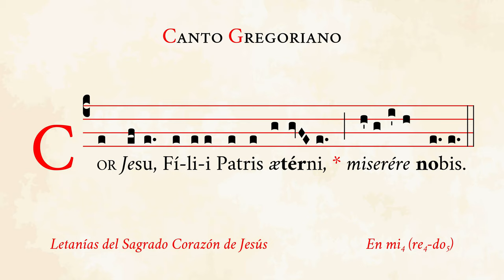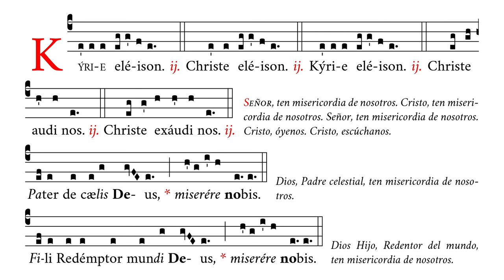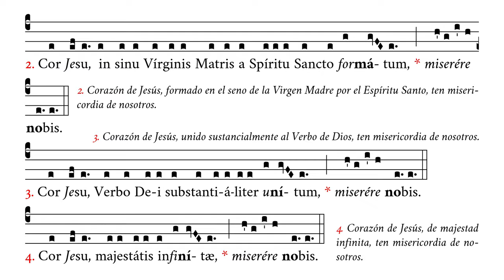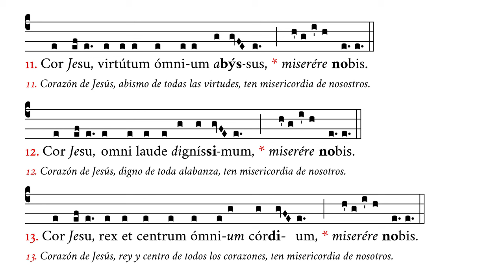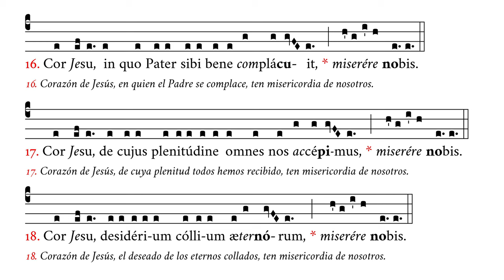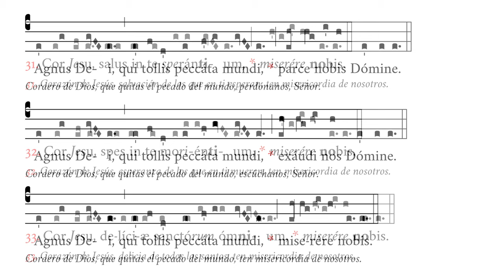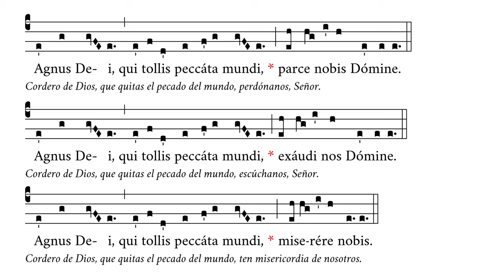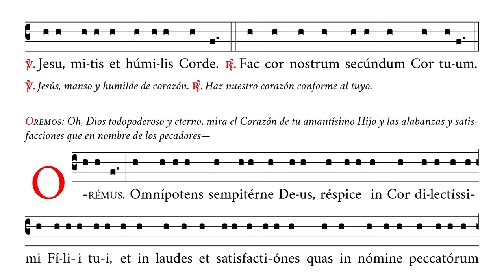«Litaniæ Sacratissimi Cordis Jesu» – Letanías del Sagrado Corazón de Jesús – Canto Gregoriano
🎼 Cantado en mi4 (rango tonal de re4 a do5).
🎶 Letanías del Sagrado Corazón del Jesús.
☑️ Uso sugerido: meditaciones.

⏱ Marcas de tiempo:
0:00 Kyrie eleison – Christe exaudi
0:57 Pater de cælis – Sancta Trinitas
1:45 1. Filii Patris – 4. Majestatis
2:45 5. Templum Dei – 9. Justitiæ
3:57 10. Bonitate et amore – 14. In quo sunt
5:11 15. In quo habitat – 19. Patiens
6:27 20. Dives in omnes – 24. Attritum
7:39 25. Usque ad mortem – 29. Pax
8:52 30. Victima peccatorum – 33. Deliciæ
9:50 Agnus Dei 1 – 3
10:38 V/. Jesu mitis – R/. Fac cor
10:49 Oremus. Omnipotens
11:30 Amen

APÓYENOS
🙏🏻 Oraciones: por nuestro apostolado de Verbum Gloriae.

✝️ A·M·D·G